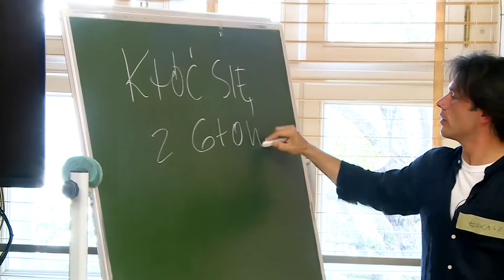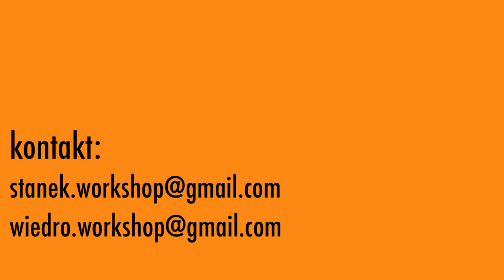Agata Wiedro Lukasz Stanek - Jak poczuc i zrozumiec konflikt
Warsztat „Kłóć się z głową. Jak poczuć i zrozumieć konflikt" to interaktywne spotkanie edukacyjno – ruchowe, które uczy dzieci i młodzież radzić sobie z konfliktem.